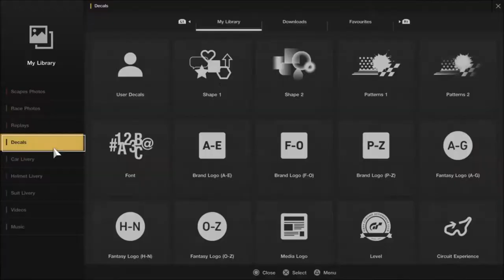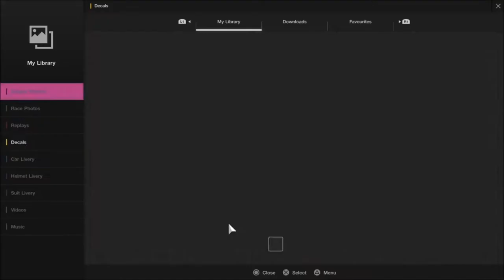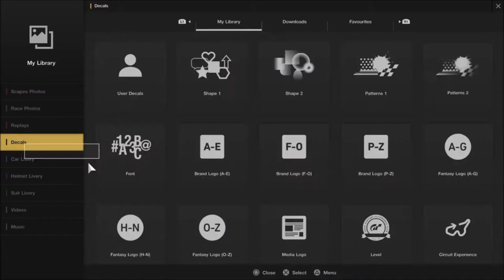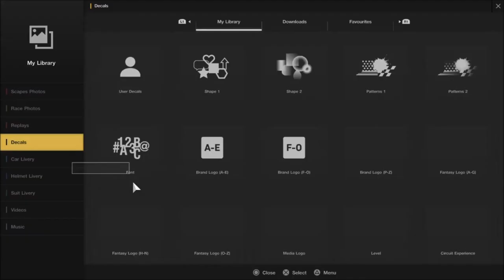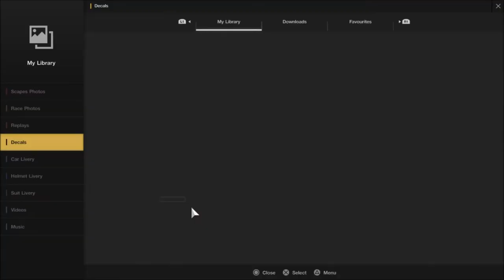GT Sport vinyl editor K&N Ford Mustang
Here's an awesome K&N design on a Ford Mustang in GT Sport. More of these design's to follow i think there awesome! If you wish to follow/download my awesome design's you can add me on PS4
my PSN T-o-m-m-y-92-T add a little message saying youtube so i know you come from a video! :)